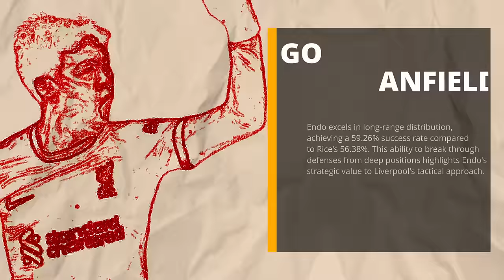WATARU ENDO THE SILENT ENGINE OF LIVERPOOL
When Wataru Endo was announced at Liverpool, a lot of people were surprised, including me. We lost Caicedo and Romeo Lavia and brought Endo. But what seemed like just a bet turned into a reality that exceeded expectations. but how did endo manage to reach this high level? And what does he represent in the Reds midfield today? The unforgiving world of football hinges on a player's ability to perform, and Wataru Endo has become the beating heart of Liverpool's 2024 title challenge. His rise has been nothing short of remarkable, transforming him into a midfield maestro and a contender for the Premier League's best. Statistical comparisons with established stars like Declan Rice paint a clear picture: Endo is the key cog propelling the Reds towards glory.